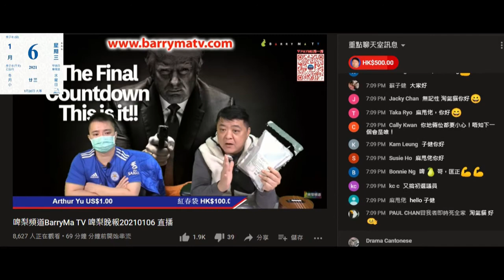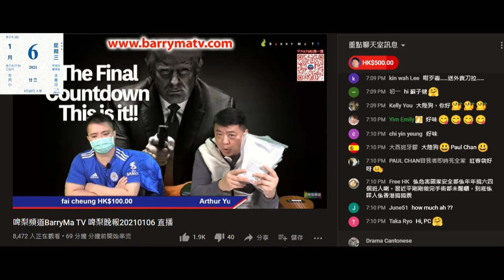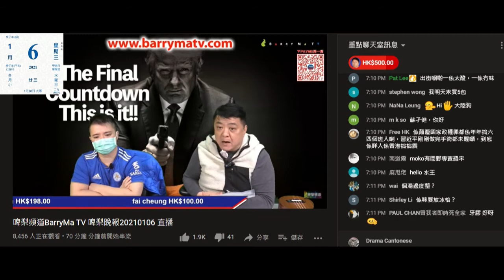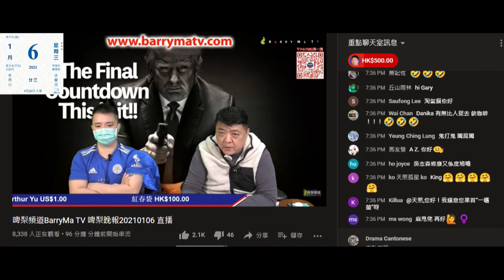20210106 啤梨晚報撚屌馬健賢得把口鳩吹強國湯包仲好飲過檸檬餐廳啲羅宋湯，但自己都唔敢飲，可以擺兩年。上個禮拜吹鮑魚賣晒搞到無得請強國雞曹越食，而家又有貨賣，咪又係嗰批。吹有腦殘送椰青水間接乞水